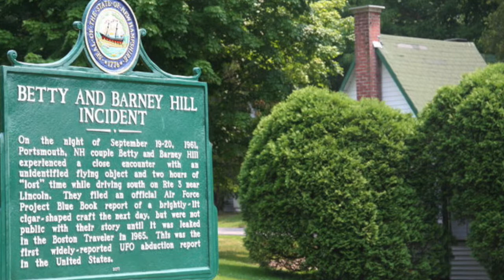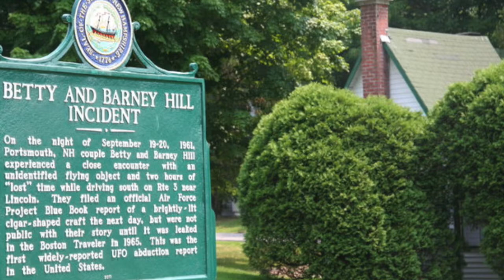AarD VarK - "Betty & Barney Resprised"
Rocket Radio Practice Session 4/7/19. "Betty & Barney Reprised".

written by Watson, Delabruere, Carbonneau, & Wells